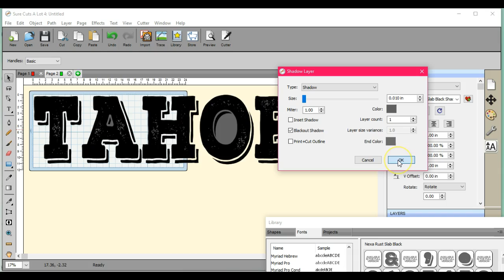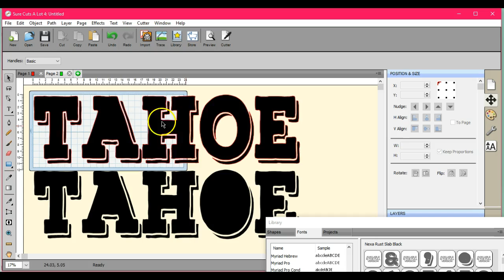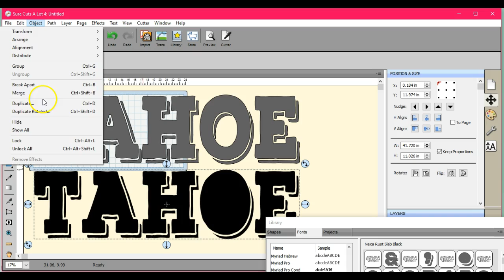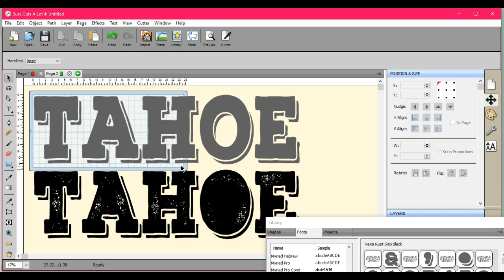How to quickly remove holes in rough fonts to make solid SCAL4 Jen Blausey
I have lots of people ask me how to do this, and I was working today and thought, AWP gotta video this as I go =) So here it is, how to fix the holes when you do NOT want them in your fonts =D